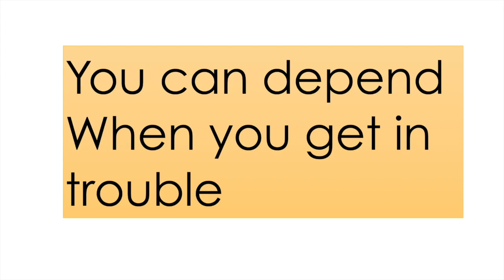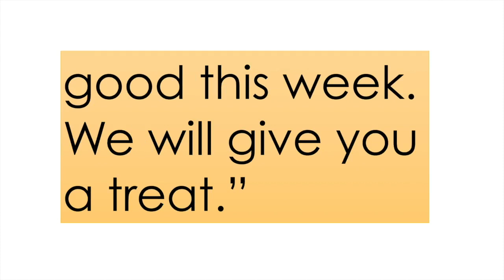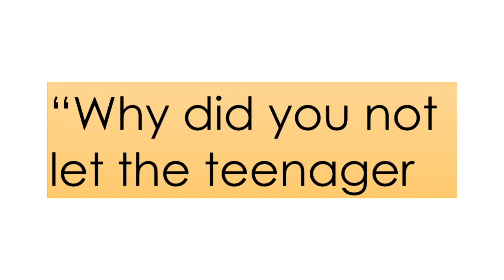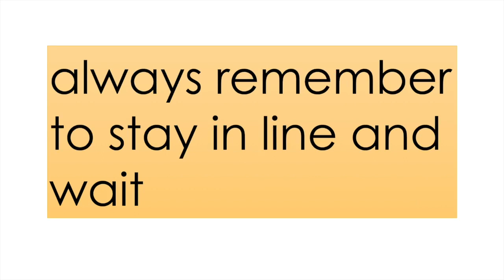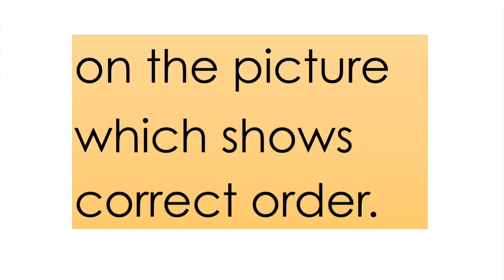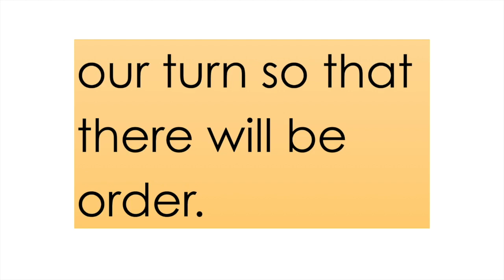Lesson 5 - English 2: K-12 Learning Module